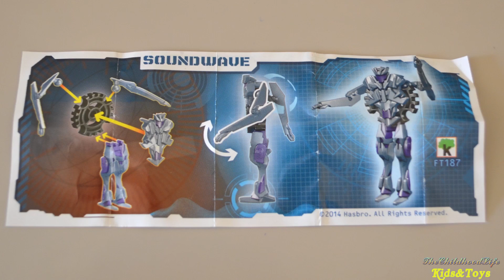50 ( Kinder ) Surprise Eggs Unboxing- Disney Princess Hello Kitty Transformers Many Surprise Toys